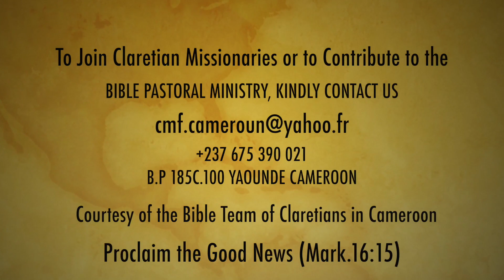Homily of the Fourth Sunday of Easter A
Sunday, May 07, 2017, 4th Sunday of Easter Year A,
Theme: Recognising The Shepherd’s voice
The Church celebrates the fourth Sunday of Easter as The Good Shepherd Sunday.  It is also vocations Sunday. The purpose of the World Day of Prayer for Vocations is to fulfil publicly the Lord's instruction, “Pray the Lord of the harvest to send labourers into His harvest” (Mt 9:38; Lk 10:2), because each year John Chapter 10 is read.
The Gospel Acclamation from Jn10:14 insists, “I am the good shepherd, says the Lord; I know my own sheep and my own know me”.  In effect, Jesus was not called “A” Good Shepherd, but “The” Good Shepherd. In John 10:1-10 Jesus is presented not only as The Shepherd, but also as The Sheepfold Gate. Everyone passes through Him and all who enter through Him will be saved. He distinguishes between the Thief and The Good Shepherd: A thief comes only to “steal and kill and destroy”. However, Jesus, The Good Shepherd, has come “So that they may have life and have it to the full”. Unlike some who flee when faced with danger, He gave up His life for the sheep in His care. This is why He is The Good Shepherd.
As Jesus’ sheep we must follow Him because we know His voice. We hear thousands of voices, lots of talk, yelling and loud music. We hear many voices today, but, unfortunately, we do not hear the voice of “The Shepherd.”
From Pope Francis in Evangelii Gaudium, 171, we learn that it is important to listen. “We need to practice the art of listening, which is more than simply hearing. Listening, in communication, is an openness of heart which makes possible that closeness without which genuine spiritual encounter cannot occur. Listening helps us to find the right gesture and word which shows that we are more than simply bystanders. Only through such respectful and compassionate listening can we enter on the paths of true growth and awaken a yearning for the Christian ideal: the desire to respond fully to God’s love and to bring to fruition what he has sown in our lives…”
Vocation is all about recognising the Shepherd’s voice and responding to it.  The Church concentrates her attention this day on those who are called in their diversity of services and membership, and to the missionary life, in the particular sense of mission “ad gentes”. Many have responded to this call by joining. Many are still to respond. Many have drifted from what they are to listen to. Many vocations end up prematurely because we do not take the pains to recognise The Shepherd’s voice. The Church nurtures vocations through rigorous training so that the called should become good shepherds for the flock, the Christians. However, we must pray for those who still remain bad shepherds. They have not followed Christ’s example and cannot lead others.

By Rev. Fr. Jude Thaddeus Langeh Basebang, cmf